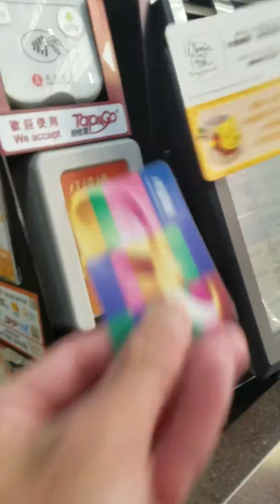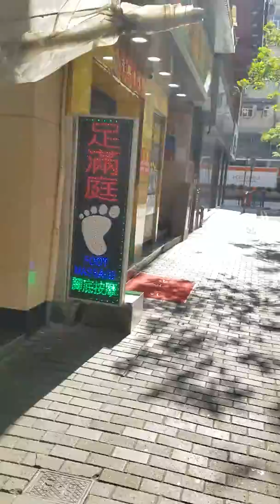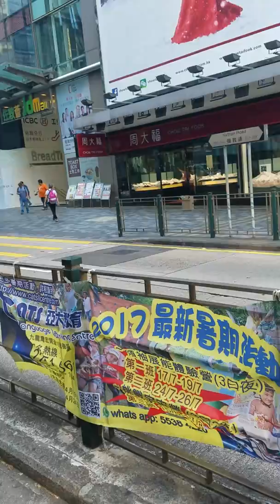Jordan Hong Kong, Going To The Market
Taking a walk through Jordan Hong Kong. Going to the market to get some things. Beautiful day in Hong Kong.